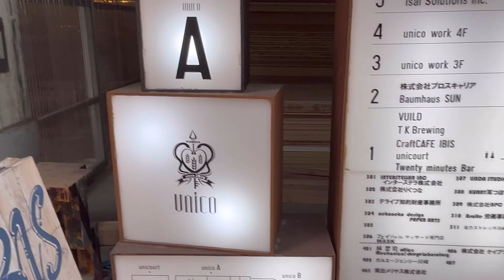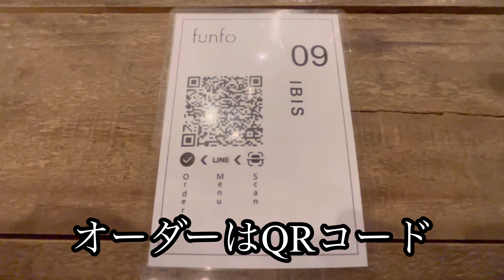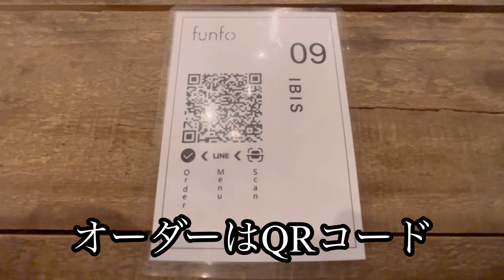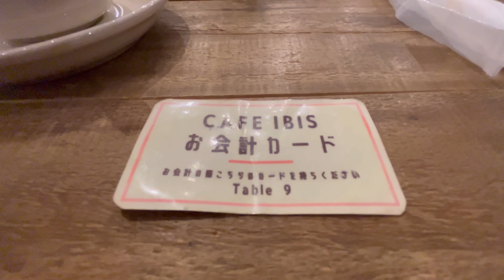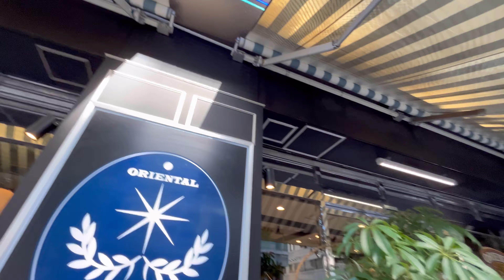おっさんのカフェ巡り☕️休日はカフェでまったり🍔川崎〜横浜関内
おっさんのカフェ巡り☕️
①CAFE IBIS 川崎
②ORIENTAL GRACE CAFE 横浜関内